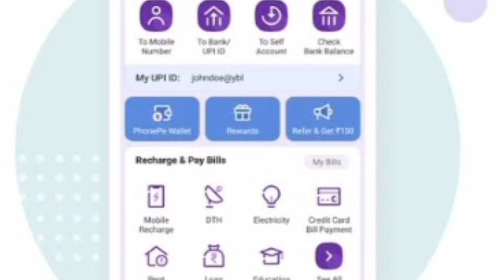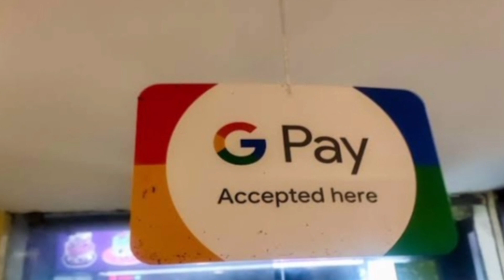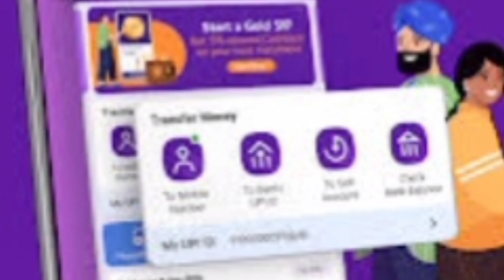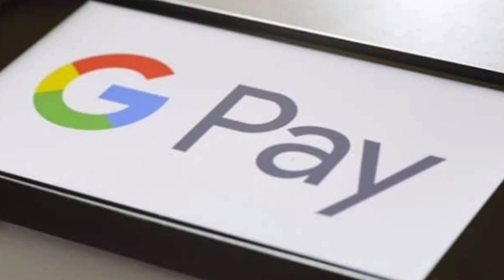gpay,phonepay வைத்திருப்போருக்கு இலவசம்!RBI அதிரடி!/rbi/gpay/phonepay/latestnews/breakingnews.